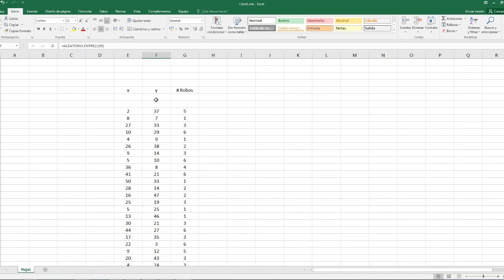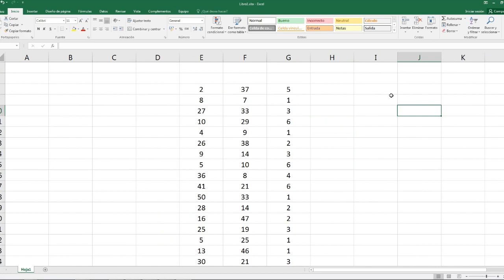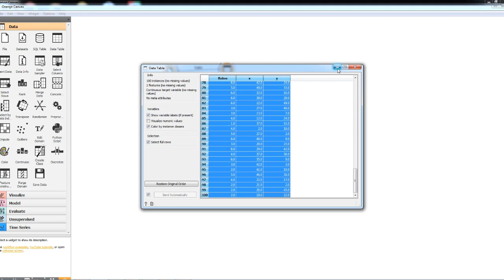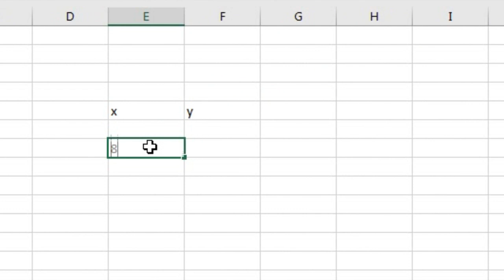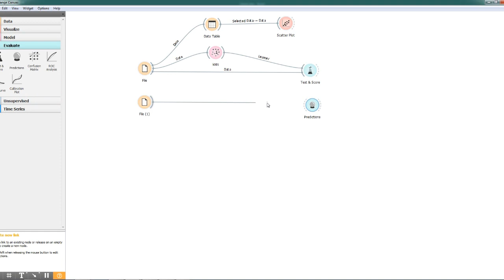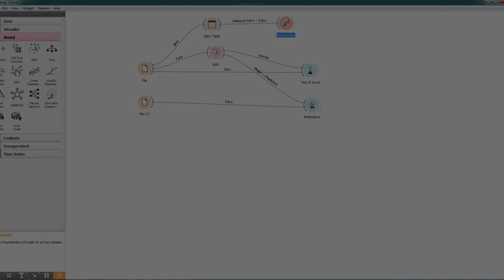¿Cómo Interpolar sin usar GEOestadística?. parte1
GeoEstadistica vs Machine learning

En este breve video se discute como interpolar variables
sin usar geoestadistica.

Se utilizan técnicas de Machine Learning para intentar predecir
el valor de una variable espacialmente distribuida.